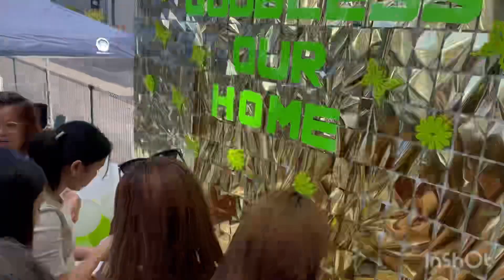God bless us kc masaya tayo enjoy life lang